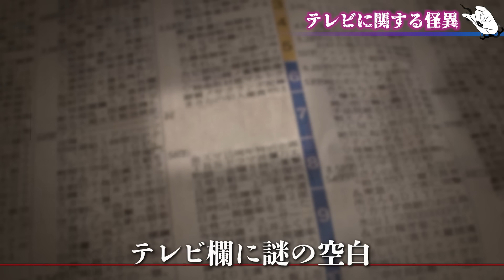【※閲覧注意】大槻ケンヂが語る衝撃怪談！…●●●に狙われた霊感がある人とは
👇大槻ケンヂさんについてはコチラ👇
【筋肉少女帯】医者にオカルトを止められた男 / 【Kinnikushoujotai】

250本以上の怪談からナナフシギが選んだ
7つの地域の最恐話27本
⏬販売はこちらから！⏬

⏬X(Twitter)
🌟ナナフシギ公式

⏬ブログ
吉田 猛々